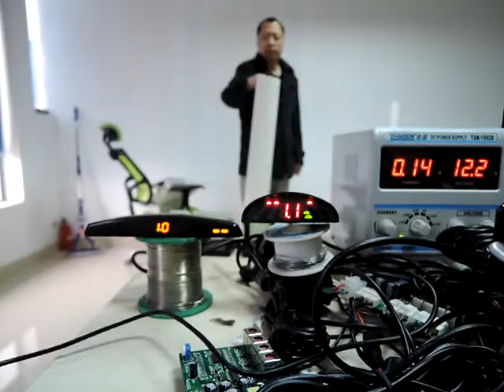Car Digital Parking Sensor LED China best Quality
--If you want to buy samples, be our distributors, or need any assistance when testing our GPS tracker and other products,please don't hesitate to let us know.
--If you are professional reviewers, like our products, pls don't hesitate to let us know.
--If you are VJOYCAR fan, pls subscription our channel, we will send out the free samples for testing always when our new products come out!
📣📣📣Introduction:
China best original digital parking sensors.